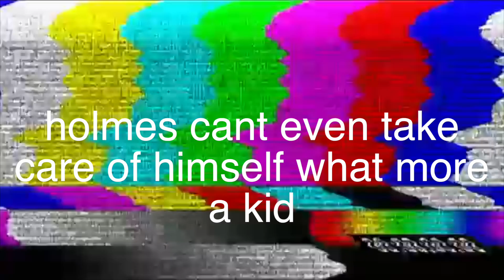[Moriarty the Patriot Animatic] Moriarty Plays a Game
my name is holmes
that allows me to just walk into homes